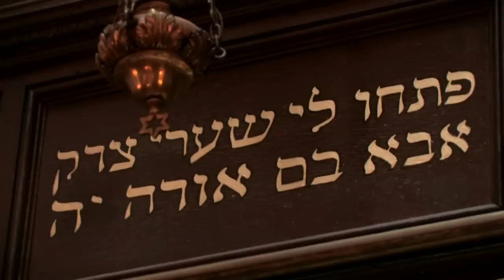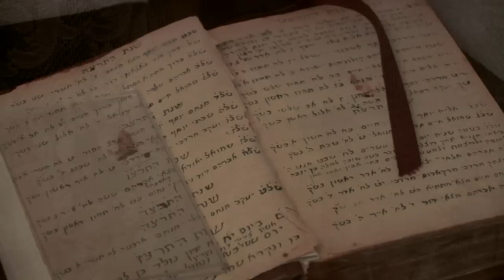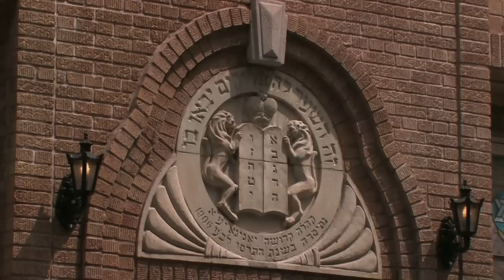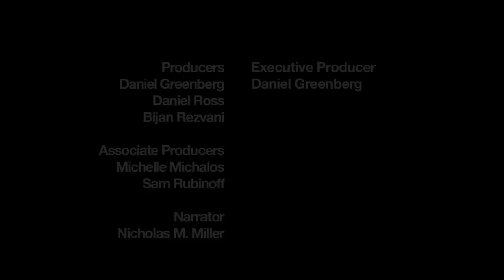Kehila Kedosha Janina - The Last Greek Synagogue | The City Concealed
New York City has the Western Hemisphere's only Greek Jewish Romaniote Synagogue. Romaniote Jews who grew up near the synagogue on Broome Street on the Lower East Side of Manhattan share its history and roots.